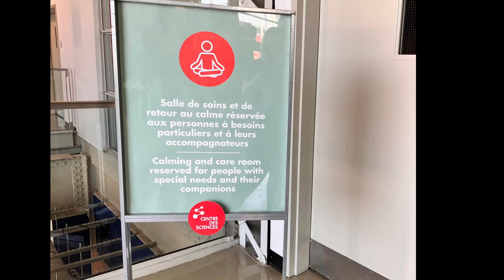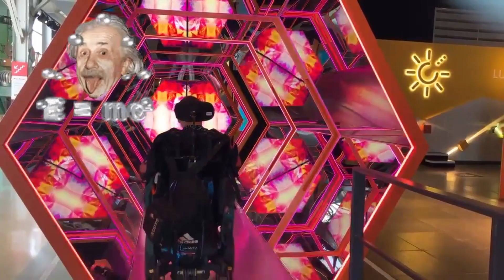Justin à Roulettes au Centre des sciences